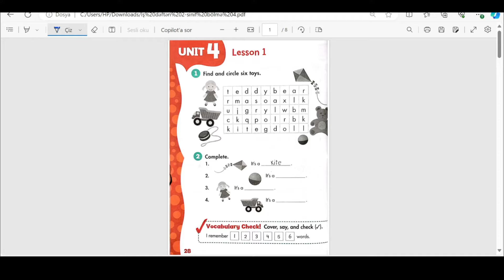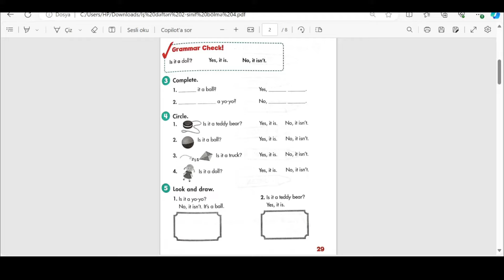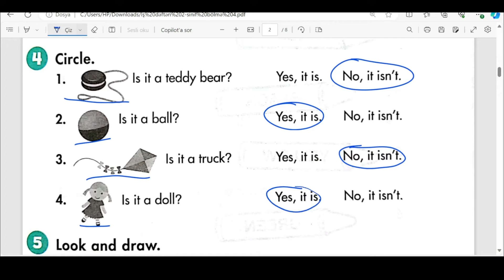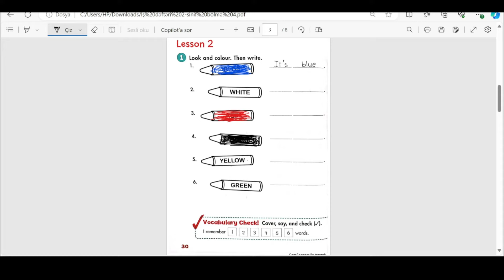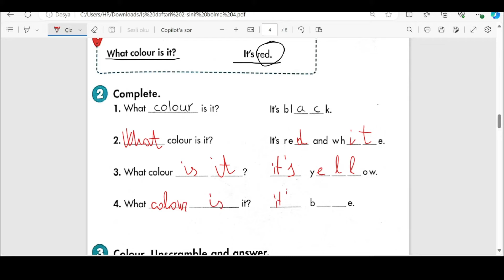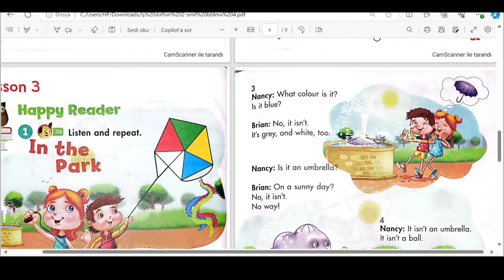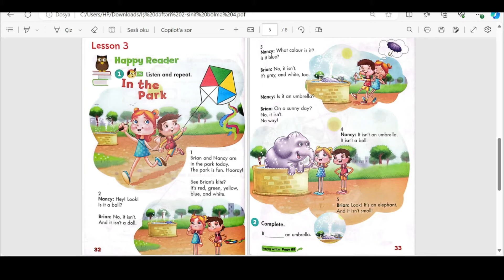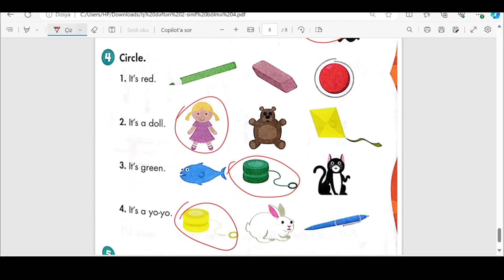İngilis dili İş dəftəri 2 ci sinif səh. 28-35 Günay Akbarova Happy campers 2 skills book Unit 4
İniglis dili 2-ci sinif
İngilis dili iş dəftəri səhifə 28, 29, 30, 31, 32, 33, 34, 35
Happy campers 2 skills book 28-35
İngilis dili 2 ci sinif seh 28, 29, 30, 31, 32, 33, 34, 35
Günay Əkbərova

Gunay Akbarova (English Teacher) rəsmi YouTube kanalımıza xoş gəlmisiniz.Kanalımıza abunə olmağı və videomuzu bəyənməyi unutmayın.

Kanala Abunə Olmaq üçün linkə daxil ola bilərsiniz.